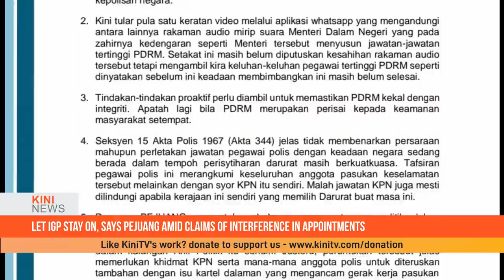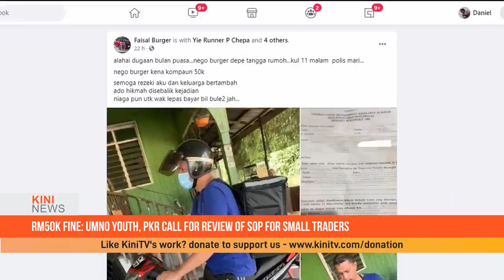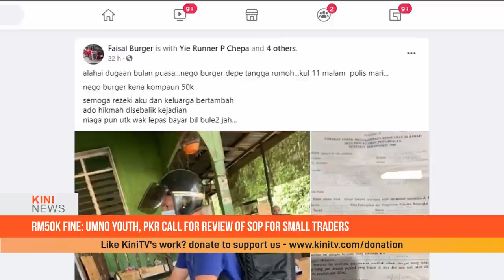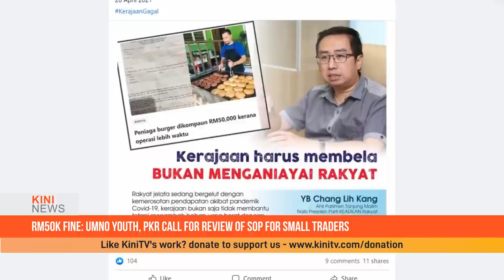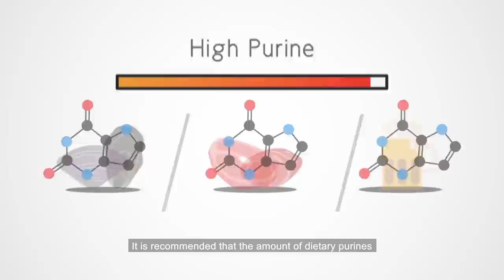KiniNews: Anwar questions silence over alleged audio recording of PM, home minister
PKR president Anwar Ibrahim has questioned why circulated audio recordings which allegedly contained the voices of Prime Minister Muhyiddin Yassin and Home Minister Hamzah Zainuddin were not investigated by the police.

He called the inaction double standards as the audio recording said to contain the conversation between him and Umno president Ahmad Zahid Hamidi, which does not contain criminal elements, were investigated.

Anwar raised the question after giving a statement to the police at their headquarters at Bukit Aman on the matter.